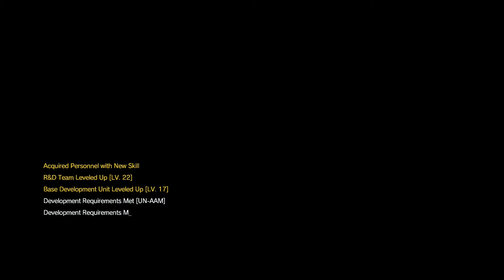Metal Gear Solid V: The Phantom Pain | Part 10 "Metal Gear Tank Warfare"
Welcome to another video of the full playthrough of The Phantom Pain on the Playstation 4.

This episode is called "Backup, Backdown".